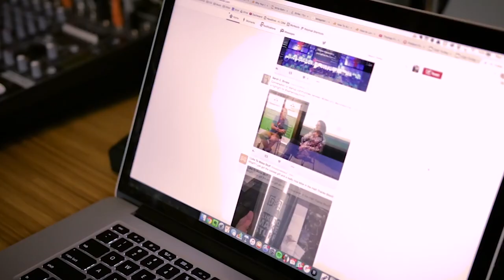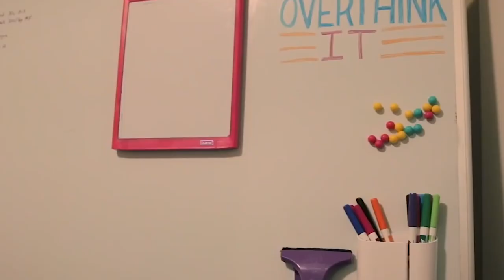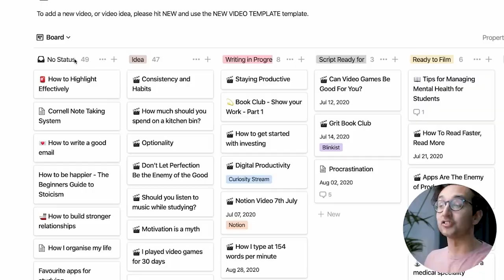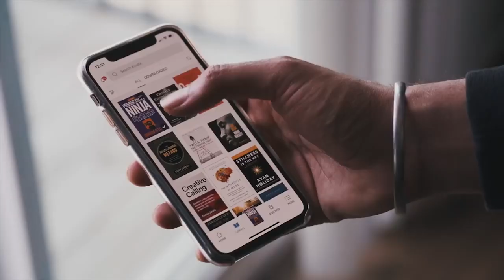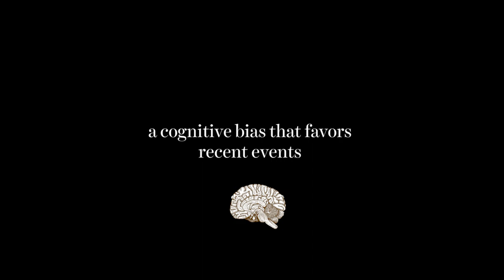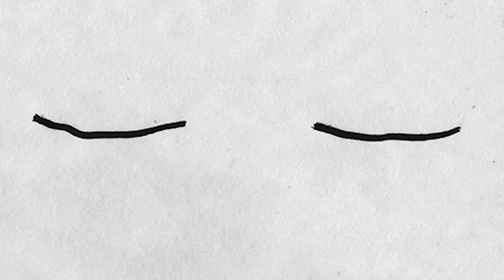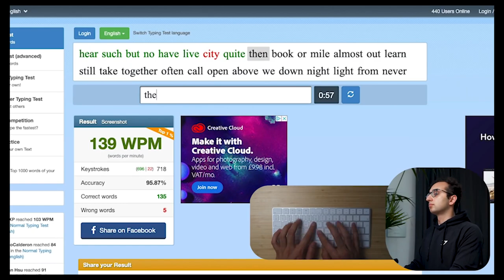If Self Improvement YouTubers Were Superheroes (Matt D'Avella, Ali Abdaal, Nathaniel Drew and more)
I am comparing some of my favorite YouTubers (Thomas Frank, Ali Abdaal, Nathaniel Drew, Matt D'avella, Captain Sinbad) and content creators to superheroes.

The reason why is because I started observing how self-improvement YouTubers and content creators have superhero traits. Over the years, I've been watching a lot their videos, trying to follow their advice, filter some of it out and also enhance it and make it my own. This is an analogy-based game and I am also talking about how reasoning by analogy might not always be the best thing to do, although this type of reasoning can be quite useful when learning and training yourself to spot patterns. Everything that I outlined in this video is based on my subjective experience.

I want to highlight that if this video is offensive in any way for the creators featured in this video, I will take the video down.